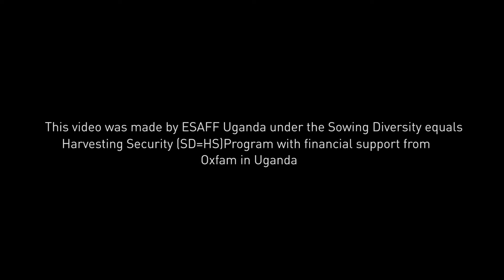Community Seed Banks in the Sowing Diversity=Harvesting Security (SD=HS) Program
In Uganda, it is estimated that the majority of small-scale farmers have no access to good quality seed hence end up using the poor quality that is readily available to them. Through the Sowing diversity equals Harvesting Security, ESAFF Uganda has supported the construction and equipping of
4 community seed banks in the districts of Omoro, Amuria, Apac and Adjumani.
These CSBS are designed to conserve, restore, revitalize, strengthen and improve access to Plant Genetic Resources for Food and Agriculture (PGRFA) hence improving access to a variety of Plant genetic Resources
(PGR) as well as indigenous knowledge on the management of locally produced varieties. These are locally managed by small-scale farmers who ensure that communities are able to access good quality seed throughout the year.

In this video, ESAFF Uganda interviewed some of the Community Seed Bank leaders and beneficiaries to assess the effectiveness of the CSBs in the communities.